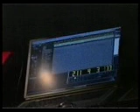Underworld Dinosaur Adventure 3D